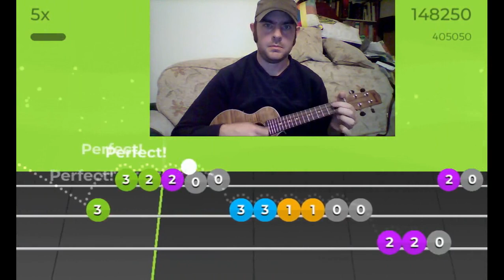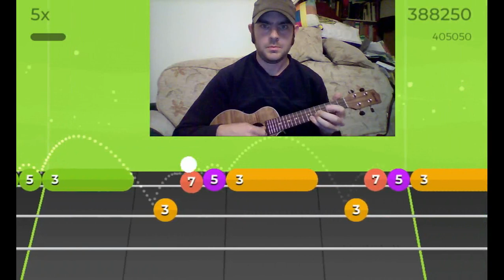Yousician Ukulele - Heydn - 94th Symphony - Gold Star Run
A gold star run of 'Heydn - 94th Symphony - 2nd Movement'
Part 2 is a real chalenge, I cheated and used a plectrum:)

Just to be clear, I dont work for Yousician, nor do I represent them in any way. I am a Guitarist, Ukulele player and a subscriber to their music program. This is a channel to share some of my Ukulele achievements. If you asking 'What is Yousician?', please read the information below:)

Yousician is an educational music video game. In style, it's comparable to 'Guitar Hero' however 'Yousician' is much cooler in the fact that you play real musical intruments and follow a sylabus created by real music teachers.

There is content available for free, however lesson time is limited for free users (maybe 20-30 minutes per day). Paid subscritions are availabe but not mandatory to use the app. You can currently learn Guitar, Ukulele, Piano and Bass Guitar on the Yousician app.